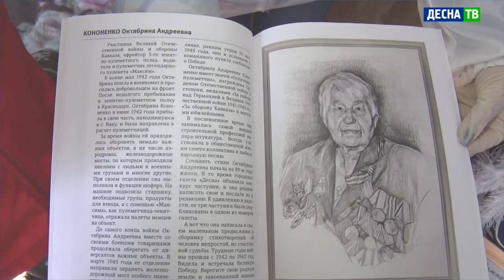Десна-ТВ: Акция десногорских волонтёров «Скажи спасибо лично»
День защитника Отчества неофициально отмечается как день мужчин. При этом, в исходном своем понимании этот праздник чествует и женщин – всех, кто принимал или принимает участие в защите Родины. Одна из них – ветеран Великой Отечественной войны Октябрина Кононенко. В преддверии праздника ее навестили волонтеры и представители городской администрации.